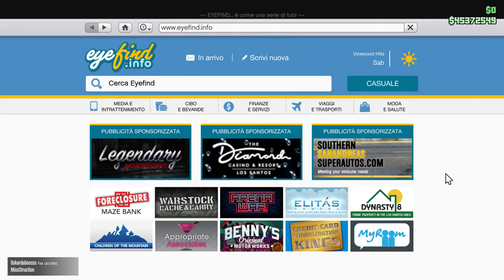GTA V on line